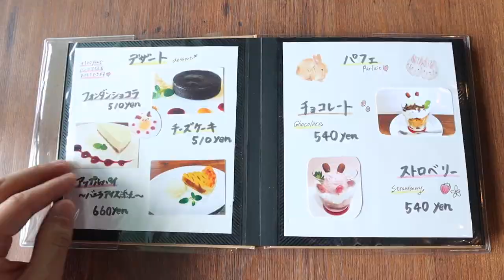RABBIT CAFE in TOKYO!!! 🐰 うさぎカフェ カフェ・ミニヨン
this was filmed waaaay before the lockdown and I thought now's the time to post!
hope this video will bring you love and joy❣️
こちらの動画は緊急事態宣言の前に撮られたものです。

Amilia:)